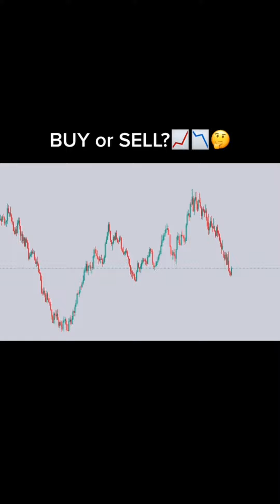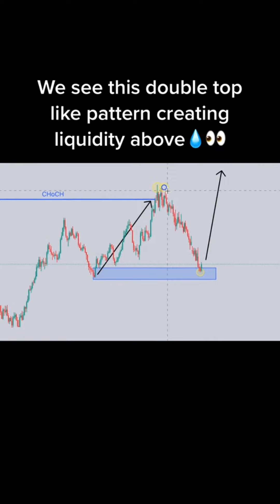Learn to earn extra money from financial market in forex trading